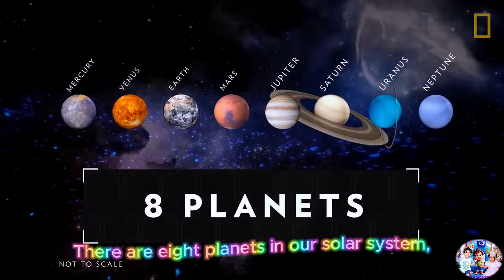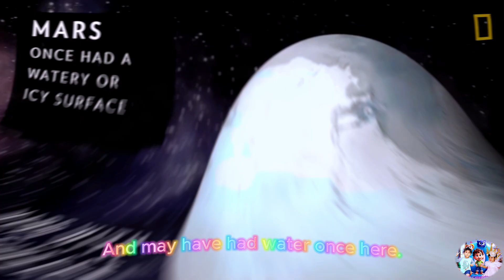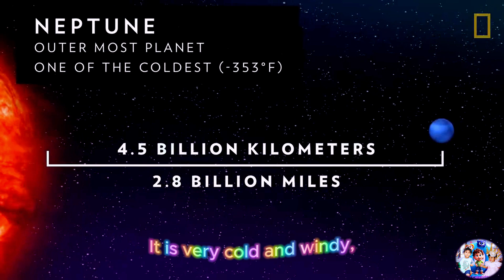Solar System Song for kids | Planets Song | Learn Planets